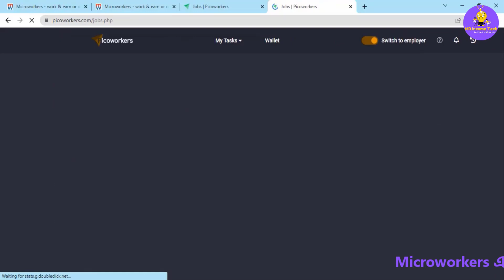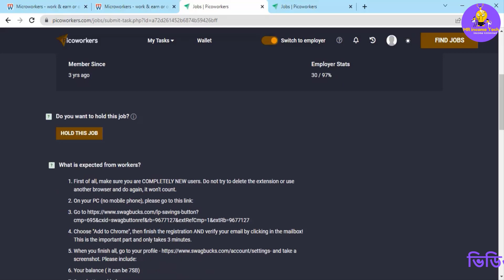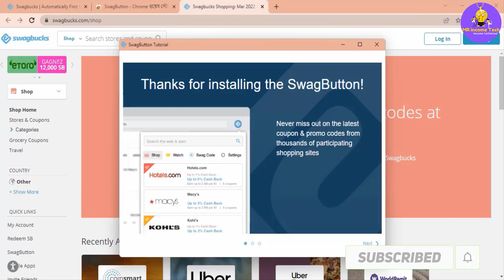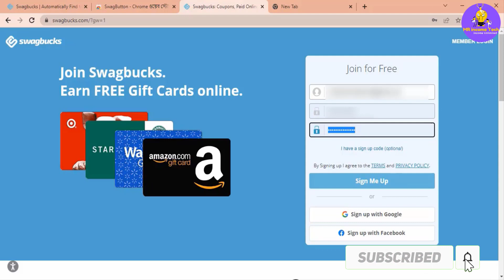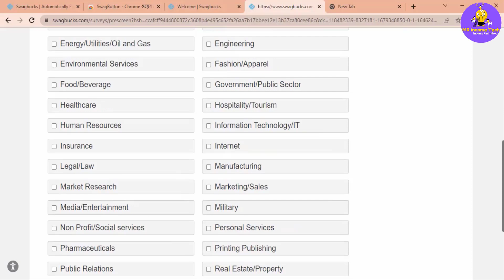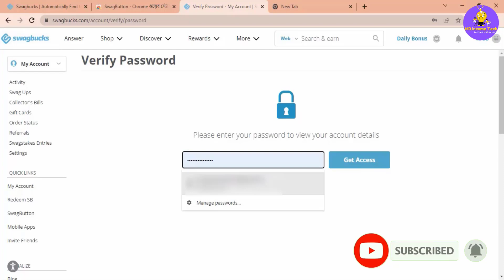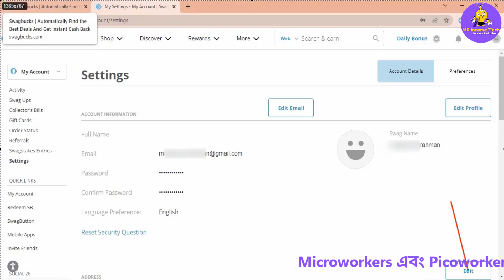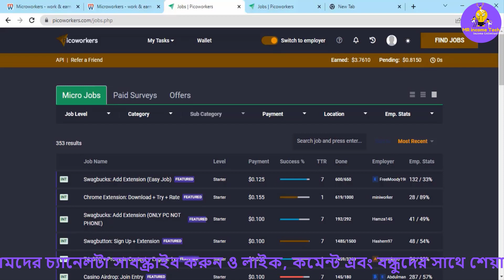Swagbutton: Sign Up + Add extension (Only Desktop) picoworkers||Swagbucks: Add Extension picoworkers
অনলাইন আর্নিং ভিডিও গুলোর নোটিফিকেশন পেতে অবশ্যই পাশের ঘন্টা🔔আইকন টিতে ক্লিক করে দিবেন।

ধন্যবাদ।